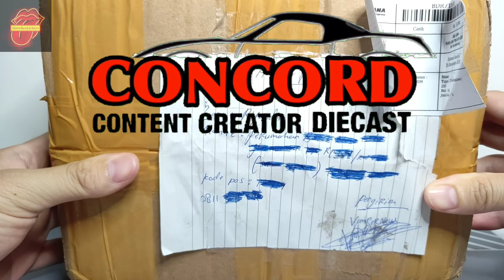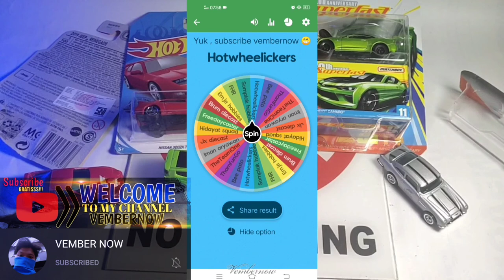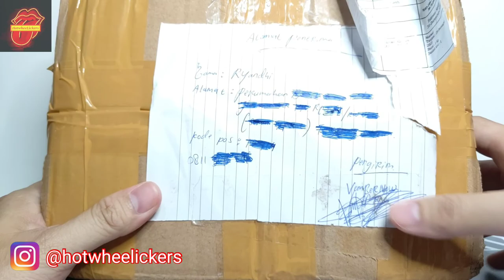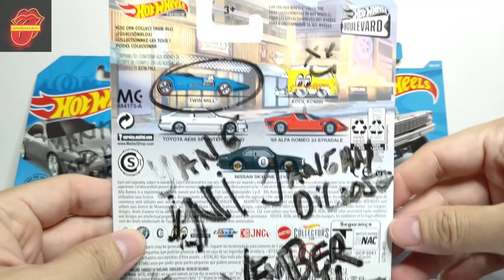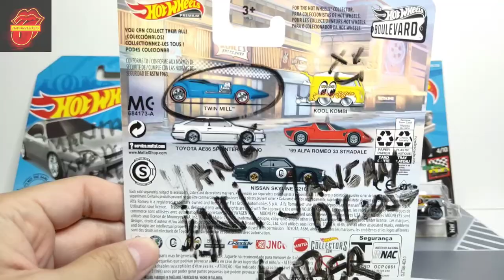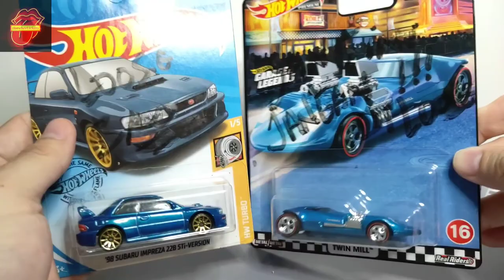UNBOXING HOT WHEELS MYSTERY BOX | HOT ITEM SEMUA!? | CHAIN REVIEW CHALLENGE